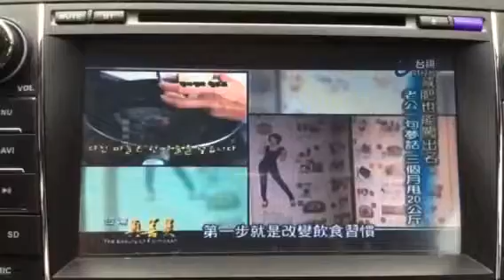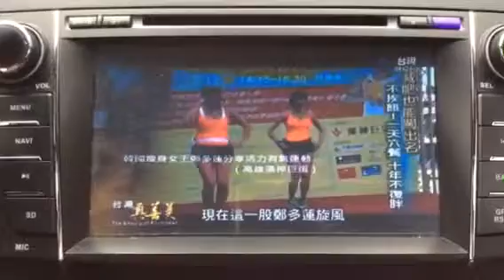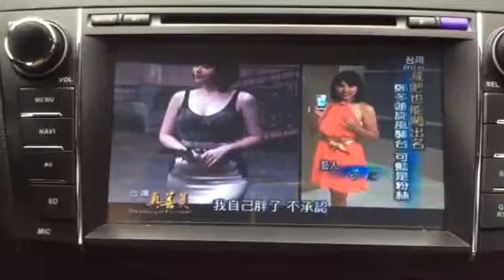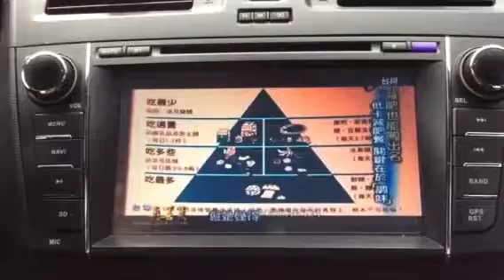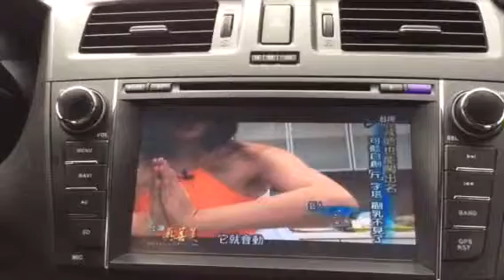減肥運動影片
韓國美魔女的自創減肥操